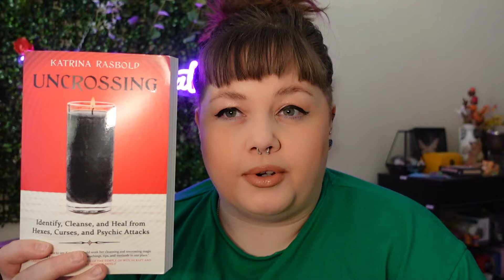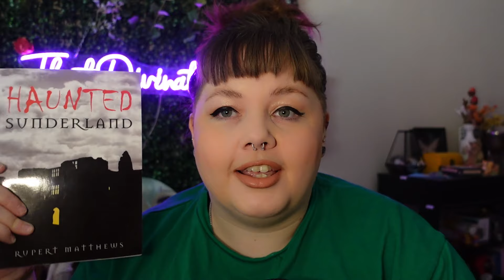Knowledge is POWER! A Witchy Book Haul!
Not my usual style, but you guys are always asking me for book recs. So...here is my recent haul. Timestamps below. Hope you find it useful, or at the very least, interesting:

01:34 - Uncrossing - Katrina Rasbold

02:12 - The Poison Path Herbal - Coby Michael

02:50 - Entering Hekate's Cave - Cyndi Brannen

03:10 - Astrology Magick - Lindsay Squire

04:00 - Paranormal Stories - Jamie King

04:45 - The Cosmic Serpent - Jeremy Narby

06:20 - The Holy Books of Thelema - Aleister Crowley

07:20 - The 13 Gates to the Realms of the Dark Goddess - Daemon Barzai

08:24 - Haunted Sunderland - Rupert Matthews

09:50 - A Dictionary of Angels - Gustav Davidson

10:26 - Pseudomonarchia Daemonum - Johann Weyer

10:52 - The Emerald Tablets of Thoth the Atlantean - Maurice Doreal

11:51 - Curse Be Gone - Sofia Visconti

12:33 - Paths of Yggdrasil - Brag Bolverk

16:08 - Ethereal Visions Tarot Luna Edition - Matt Hughes

Stay witchy!

My Etsy Store

All opinions expressed are my own. Should your opinion differ, of course that is fine, but no hate will be tolerated. My page is a safe space. Please also do your own research on any points I discuss.